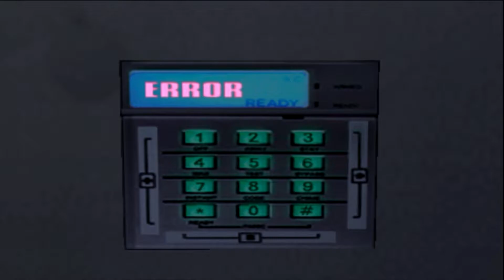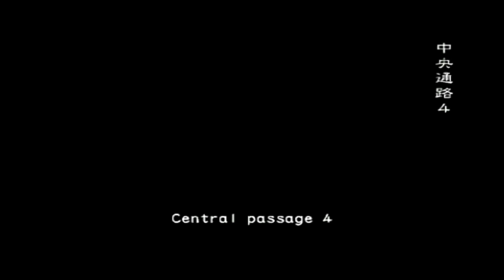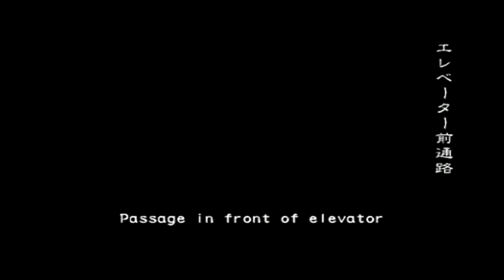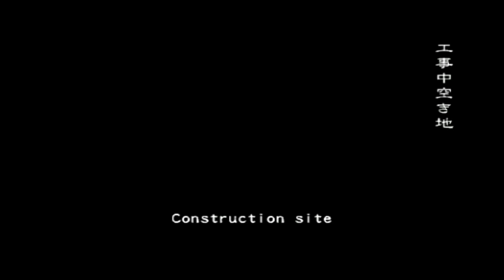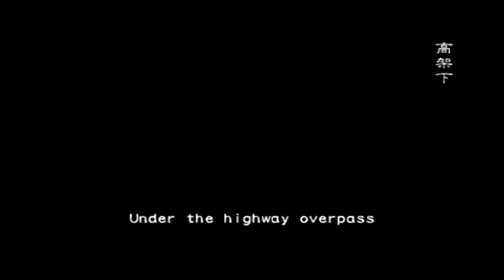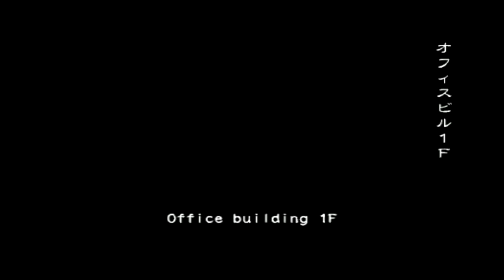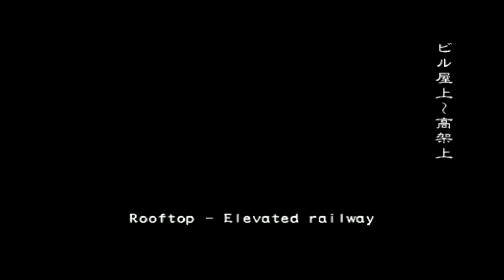Resident Evil Outbreak Online File # 2 [Very Hard] [End Of The Road]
Bene eccoci tornati nuovamente su Resident Evil Outbreak file # 2, ma sta volta online!
Quinto Scenario - "End Of The Road" - Very Hard
Distruptor95: David
Ultimate10: Cindy
Quiet: George